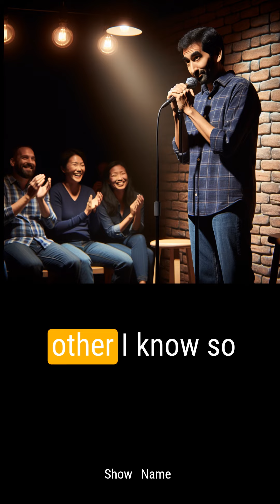The Comeback of Live Entertainment: A Post-Pandemic Hope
This is a video about The Comeback of Live Entertainment: A Post-Pandemic Hope

00:00 The Comeback of Live Entertainment: A Post-Pandemic Hope